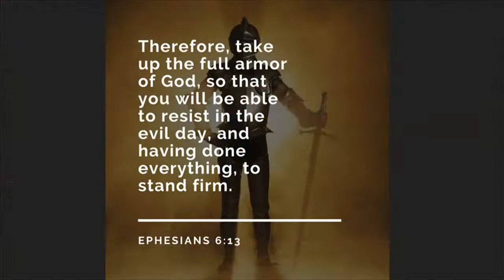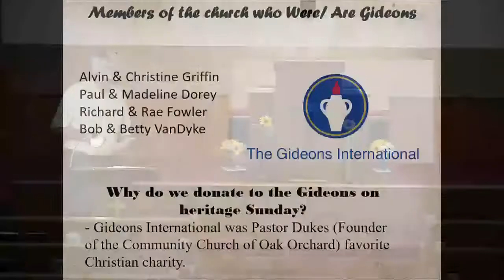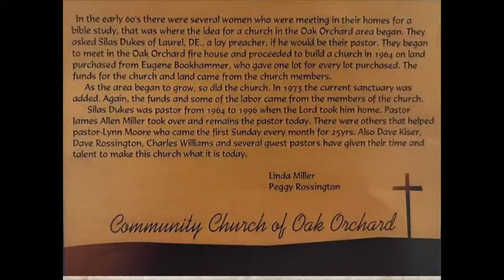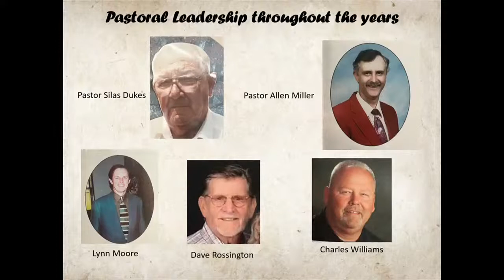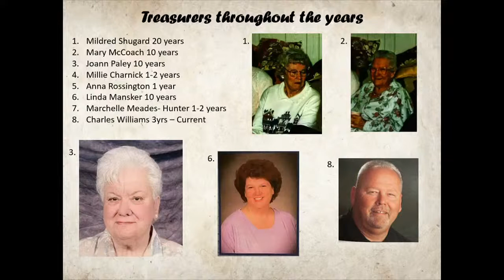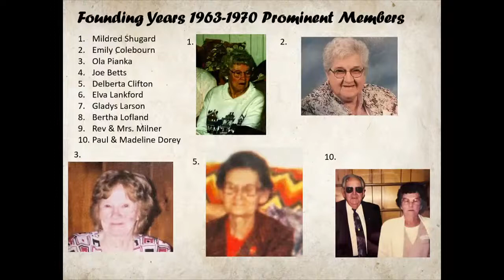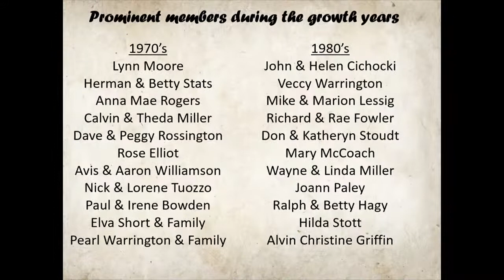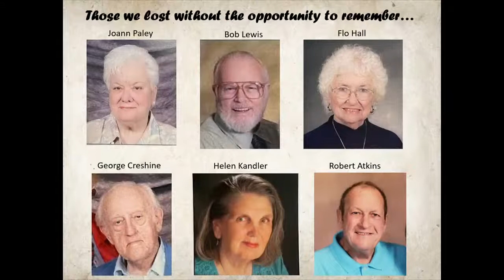Community Church of Oak Orchard, Pastor Allen Miller, Special Heritage Sunday Servicem 7/31/22